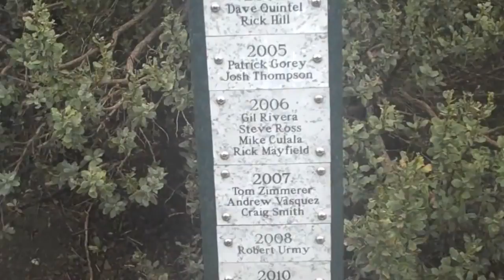Dairy Creek golf 9/16/11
Great day, thanks Keith and Jim for playing.  The beer and fries were great Jim.  That three putt on 17 was a tough one